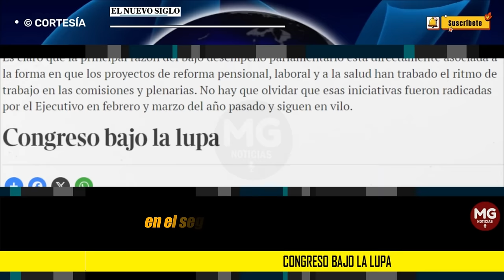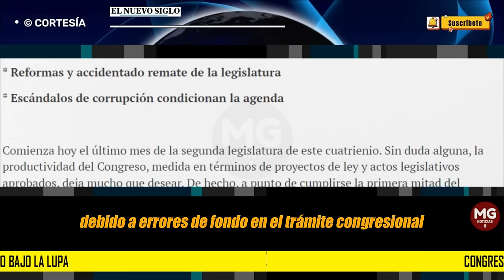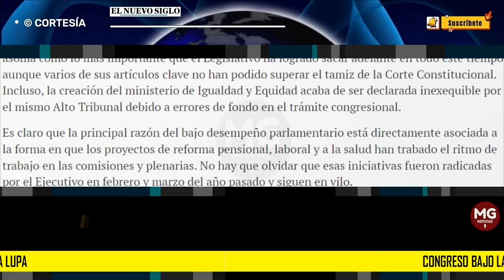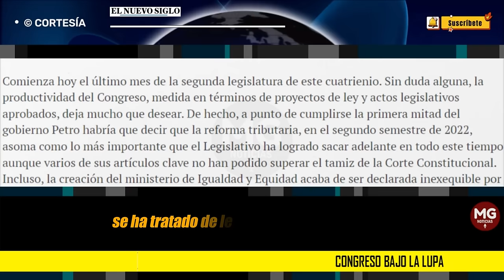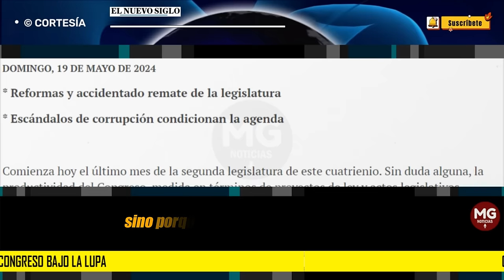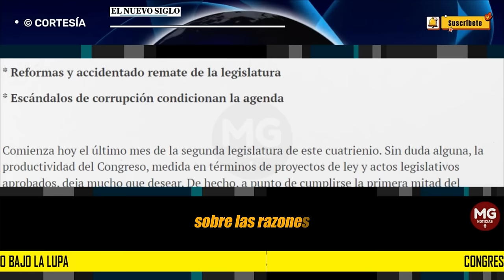CONGRESO BAJO LA LUPA 🔵 Editorial El Nuevo Siglo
Comienza hoy el último mes de la segunda legislatura de este cuatrienio. Sin duda alguna, la productividad del Congreso, medida en términos de proyectos de ley y actos legislativos aprobados, deja mucho que desear. De hecho, a punto de cumplirse la primera mitad del gobierno Petro habría que decir que la reforma tributaria, en el segundo semestre de 2022, asoma como lo más importante que el Legislativo ha logrado sacar adelante en todo este tiempo, aunque varios de sus artículos clave no han podido superar el tamiz de la Corte Constitucional. Incluso, la creación del ministerio de Igualdad y Equidad acaba de ser declarada inexequible por el mismo Alto Tribunal debido a errores de fondo en el trámite congresional.